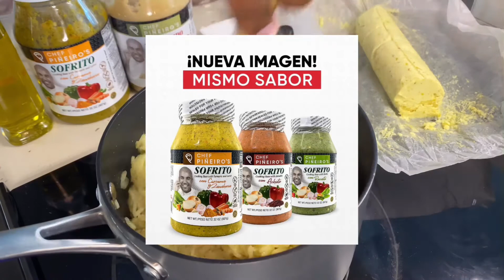Sencilla Receta de ARROZ con Cúrcuma - Chef Piñeiro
Aquí un arroz bien sencillo con esencia de cúrcuma.